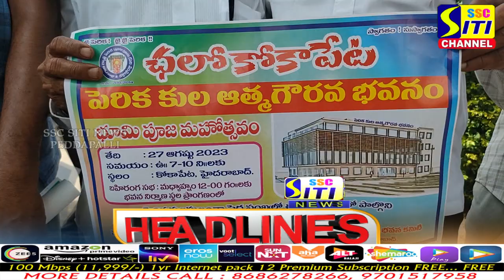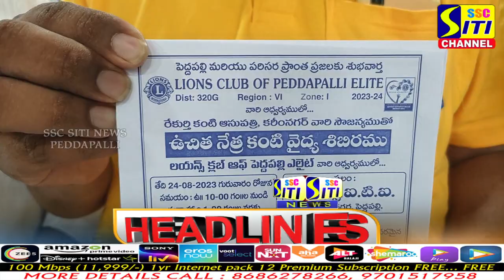SITINEWS HEADLINES || 22-08-2023